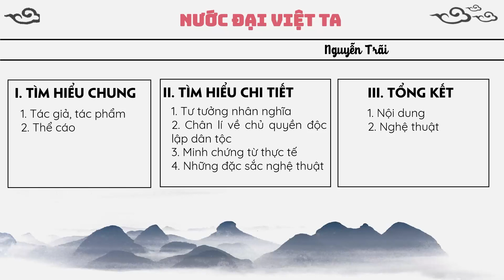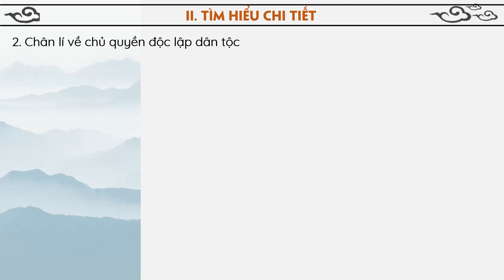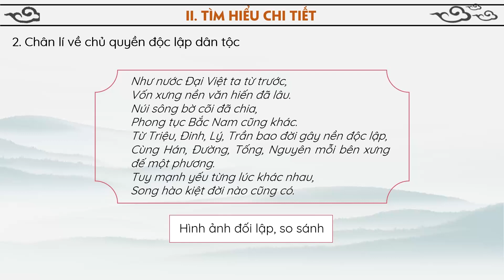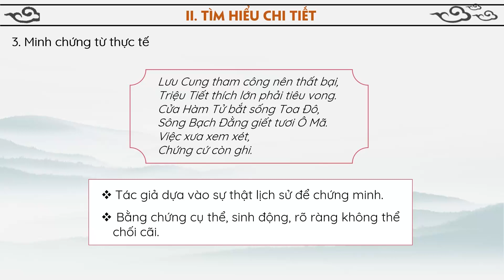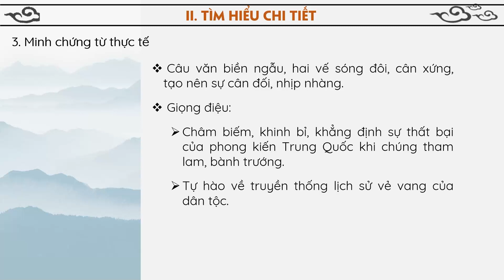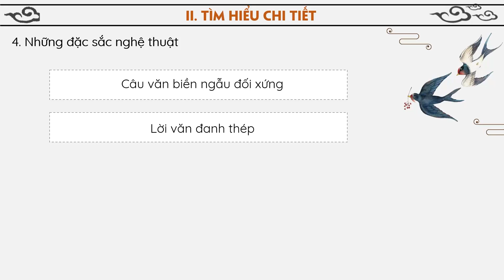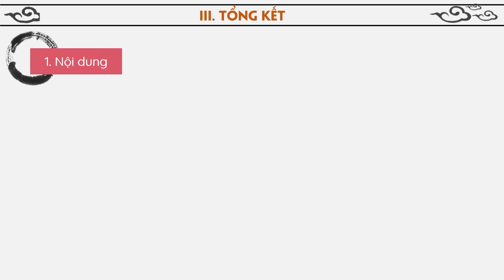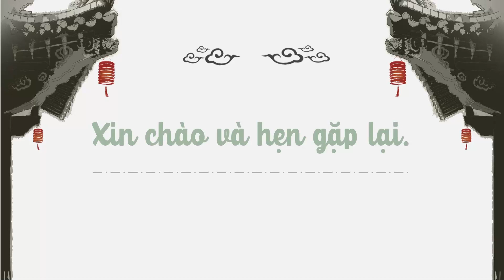Nước Đại Việt ta (Phần 2) - Ngữ văn 8 (Cánh diều) [OLM.VN]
olm hoctructuyen Nguvan8 Canhdieu NuocDaiVietta(Phan2)
Bài giảng giúp học sinh:
- Tìm hiểu những đặc điểm của thể loại được thể hiện trong văn bản.
- Khái quát về nội dung, nghệ thuật của văn bản.